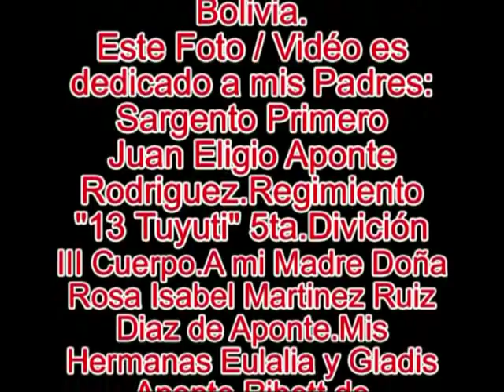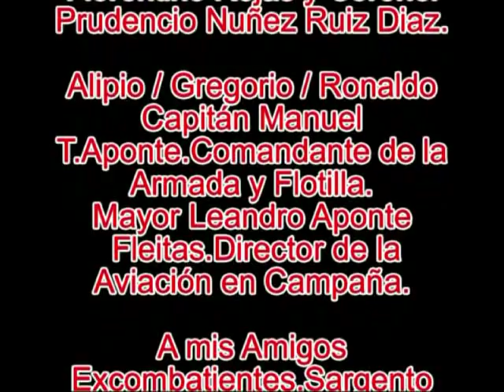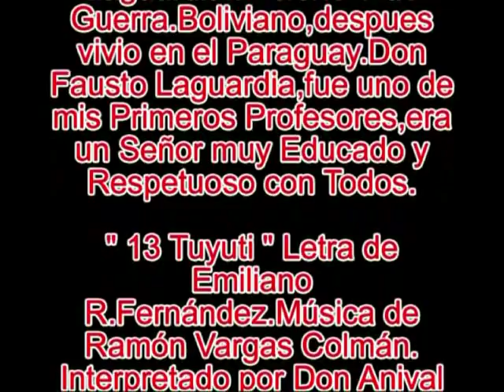GUERRA DEL CHACO,13 TUYUTI 02 APONTE MAR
Fotto Vidéo,cenas en Fotografia en la Guerra del Chaco,/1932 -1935.Homenajé en Memoria de Aquellos Bravos Héroes Paraguayos.Combatientes e Instrutores Militares Extranjeros.Nuestros Hermanos Indigenas.Enfermeras.Madrinas de Guerra.Artistas e Intelectuales.A las Madres .Al Pueblo Paraguayo en General.Al Dr.De Sanctis un Argentino Voluntario en la Guerra del Chaco.

A mi Padre el Sargento 1ro.Juan Eligio Aponte Rodriguez del III Cuerpo /5ta.Divición.
A mis Tios : Román Zárate Ruiz Diaz.Capitán Rufino Martinez Comandante de la Flotilla de Guerra y del Cañonero Paraguay.Coronel de Ingenieria del Ejercito.Don Prudencio Nuñez Ruiz Diaz.Florentino Rojas.Alipio.Gregorio.Ronaldo.Capitán Manuel T.Aponte.Mayor Leandro Aponte Fleytas.
A los Presidentes Dr.Eligio Ayala.Dr.José Patricio Guggiari.Dr.Eusebio Ayala..Capitán Don José A.Bozzano.Coronel Don Luis Irrazabal.Cnel.Rafael Franco.Marical José F.Estigarribia.Don Emiliano R.Fernández.Don Enrrique E.Gayoso...
Mención Especial a Don Fausto Laguardia,uno de mis primeros Profesores.Don Fausto Laguardia Boliviano.Ex prisionero de guerra se quedo en el Paraguay,viivio en nuestra casa en el barrio Nazareth,hasta el año 1969.Don Laguardia era un Señor muy educado y respetuoso con todos.A el mi Aprecio y mi Cariño de siempre.

" 13 TUYUTI " Letra de Emiliano R.Fernández.Música de Ramón Vargas Colmán.
Canta Don Anival Lovera y su Conjunto.

Edición : Peter Aponte Mar.
Aponte Mar Video